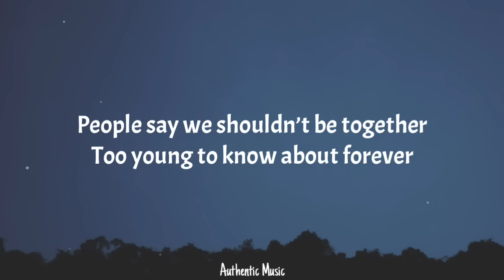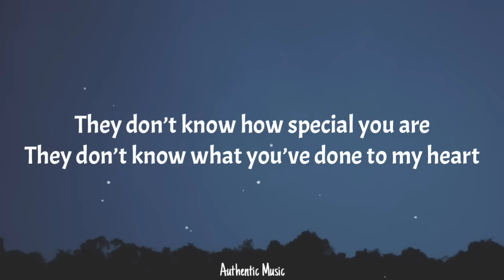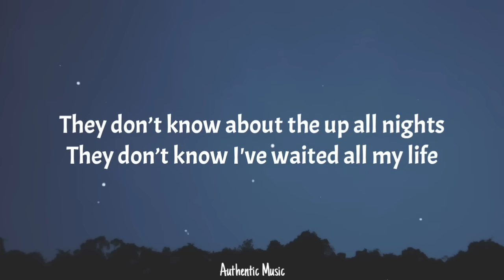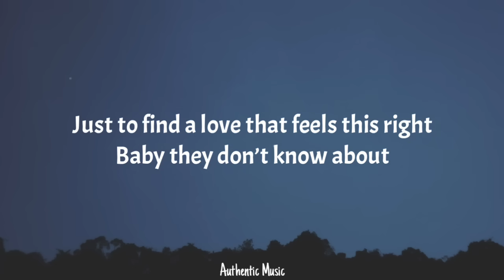One Direction - They Don't Know About Us (Lyrics)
2nd best

📝 Lyrics:
People say we shouldn’t be together
Too young to know about forever
But I say they don’t know
What they talk talk talking about
(Talk talk talking about)
'Cause this love is only getting stronger
So I don’t wanna wait any longer
I just wanna tell the world that you're mine girl,
Oh

[Chorus: Zayn & All]
They don’t know about the things we do
They don’t know about the I love you’s
But I bet you if they only knew
They would just be jealous of us
They don’t know about the up all nights
They don’t know I've waited all my life
Just to find a love that feels this right
Baby they don’t know about, they don’t know about us

[Verse 2: Niall & Harry]
Just one touch and I was a believer
Every kiss it gets a little sweeter
It’s getting better
Keeps getting better all the time girl

[Chorus: Zayn & All]
But I bet you if they only knew (They don't know)

[Bridge: Louis & Niall & Zayn]
They don’t know how special you are
They don’t know what you’ve done to my heart
They can say anything they want
'Cause they don’t know about us
They don’t know what we do best
That’s between me and you, our little secret
But I wanna tell 'em
I wanna tell the world that you're mine girl

[Chorus: All & Zayn]
(I love you)
(If they only knew)
(They don't know about us, they don't know about us)
(They don't know about us)
They don’t know about the up all nights (Up all night)
They don’t know I've waited all my life (All my life)